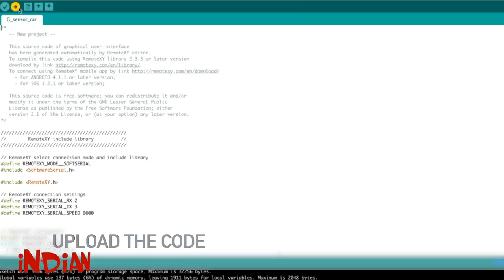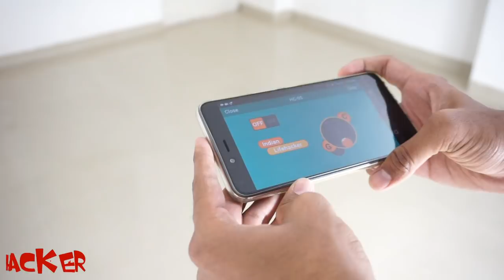How to Make a Mind controlled CAR using Arduino and G Sensor | Indian LifeHacker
Here we will learn how to ma a G sensor Car and than we will control by mind and some natural body movements.

Buy Stuff here:
For Car :